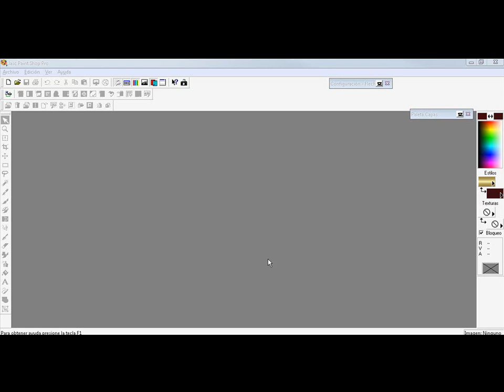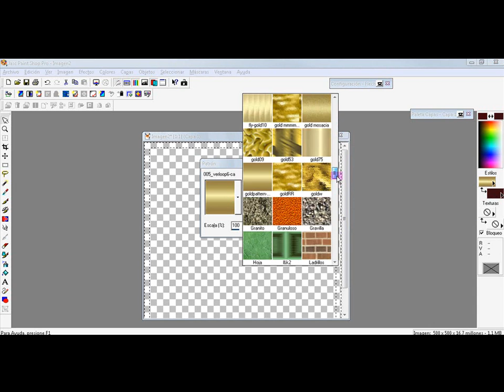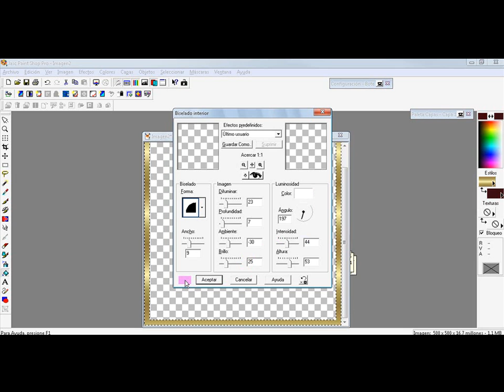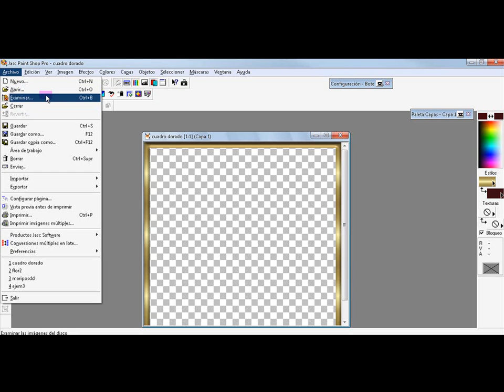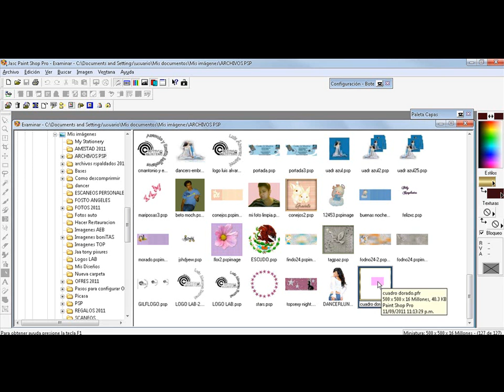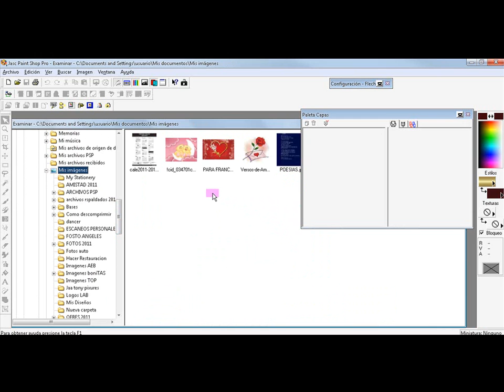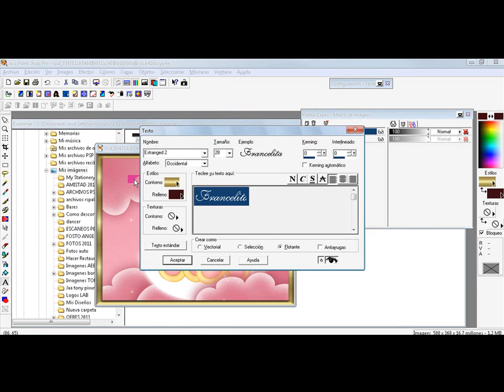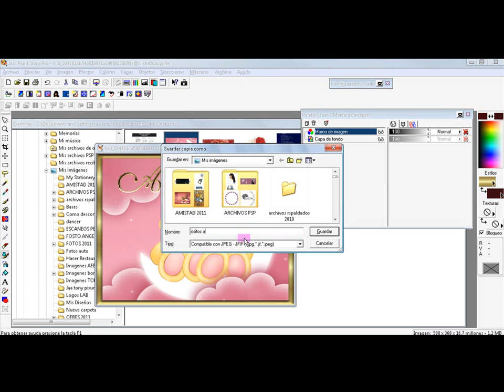Como crear marcos.wmv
Hola amigos, que tal, hoy les presento este vídeo en donde aprenderemos a hacer marcos para tus diseños, recuerden que el marco puede ser tan decorado como ustedes quieran, este es un ejemplo de como guardarlo y utilizarlo siempre que quieran.